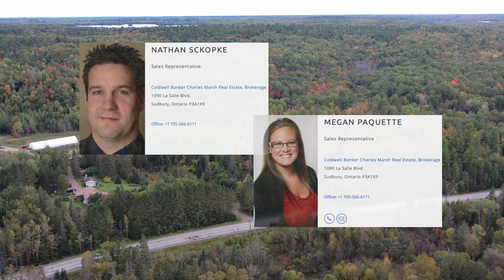13351 Hwy 64 | Presented By Megan Paquette & Nathan Sckopke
13351 Hwy 64 | Presented By Megan Paquette & Nathan Sckopke